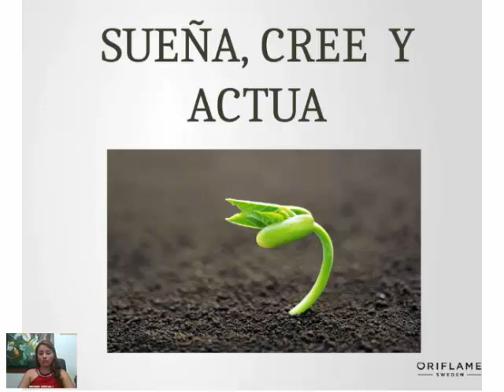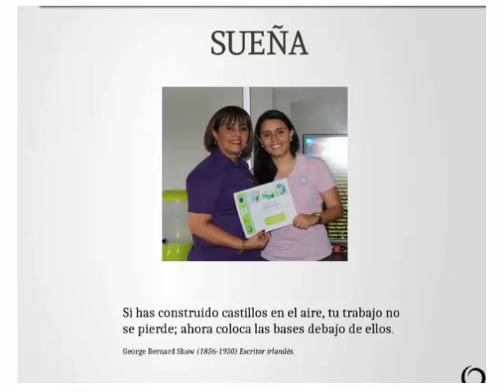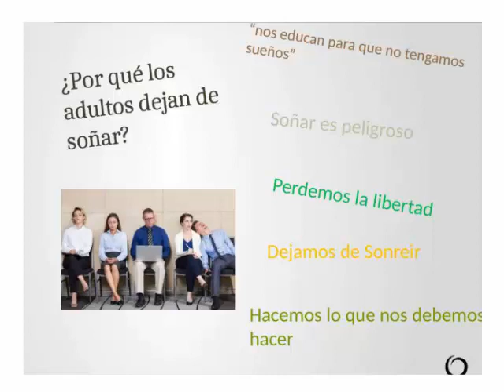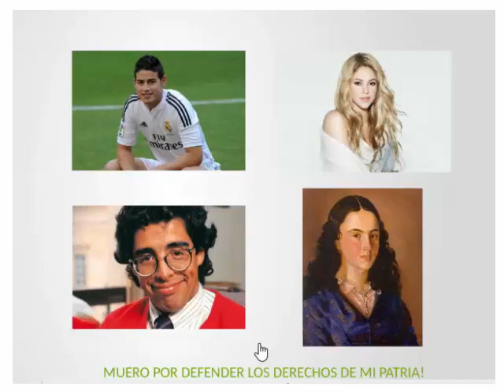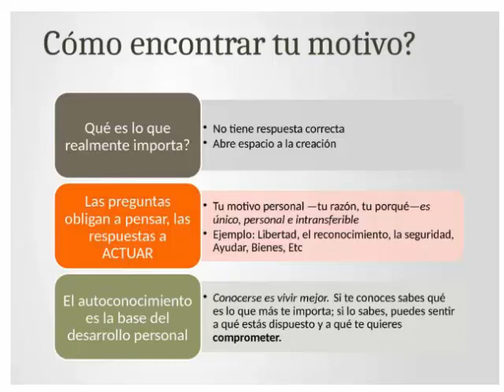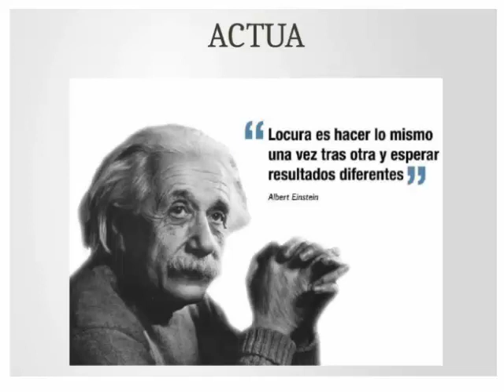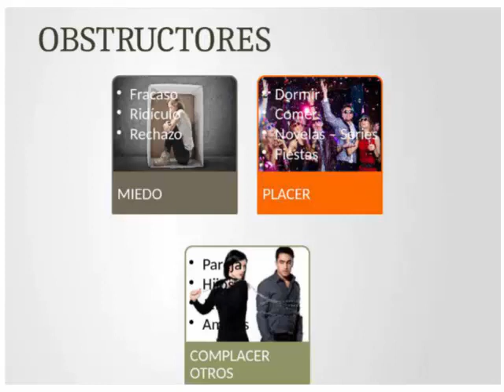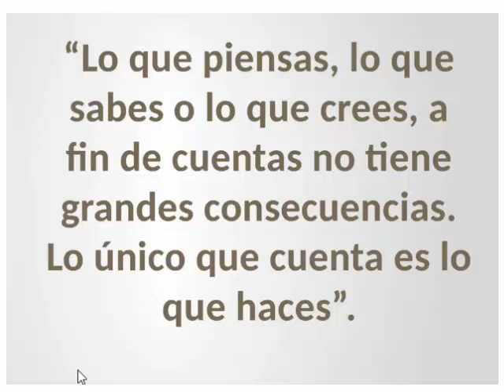Sueña cree y actua Stephany Lizarazo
Sueña cree y actúa. Charla de Stephany Lizarazo Director 21%, en la capacitación virtual Nacional de la Sala Virtual de Esfuerzos Integrados Sueña, mayo 27 de 2017